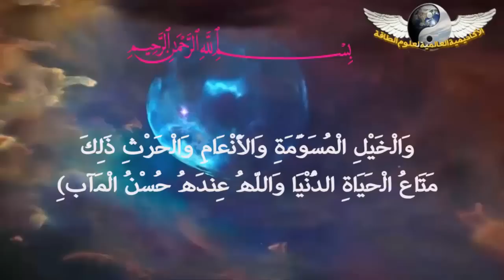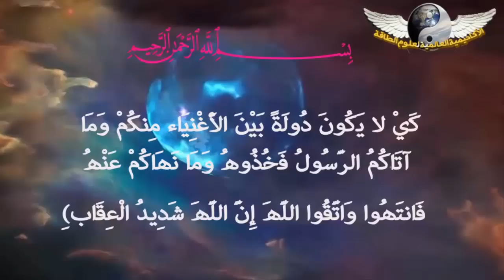طاقة المليونير أسماء الله الحسنى الفتاح الرزاق السميع العليم